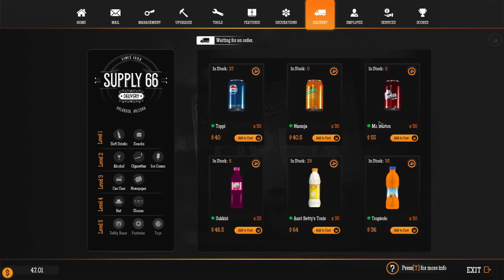Gas Station Simulator Gameplay | NO COMMENTARY | Gameplay Part 11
Watch me get filthy rich or go broke running my own gas station along Route 66! Complete with aliens, a legally-distinct ghost that's totally not Elvis, and an uncle who doesn't seem to have my best interest in mind...